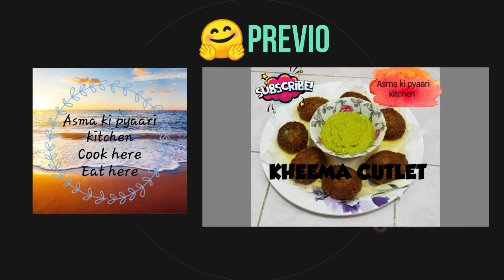Shakshuka recipe/Easy and quick/Asma ki pyaari kitchen